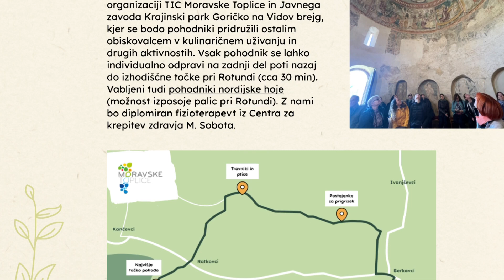NAPOVEDNIK - Dan odprtih vrat na Vidovem brejgi, 24.6.2023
[DAN ODPRTIH VRAT] 🌼na Vidovem brejgu
V soboto, 24. junija, so na Vidovem brejgu za vas pripravili pestro dogajanje. 😄
Na 𝐆𝐨𝐫𝐢𝐜̌𝐤𝐞𝐦 𝐛𝐚𝐳𝐚𝐫𝐣𝐮 se bodo predstavljali lokalni ponudniki in vam pripravili kulinarično razvajanje. Vabljeni na različne 𝐝𝐞𝐥𝐚𝐯𝐧𝐢𝐜𝐞 in svetovanja za 𝐤𝐫𝐞𝐩𝐢𝐭𝐞𝐯 𝐳𝐝𝐫𝐚𝐯𝐣𝐚 in dobrega počutja ter 𝐯𝐨𝐝𝐞𝐧𝐞 𝐨𝐠𝐥𝐞𝐝𝐞. 🙌
Organiziran bo tudi 𝐏𝐎𝐇𝐎𝐃 od Rotunde v Selu do Vidovega brejga. 🚶‍♀️🚶‍♂️🚶
Lokacija: Ekološka zeliščna kmetija VIDOV BREJG, Fokovci 77